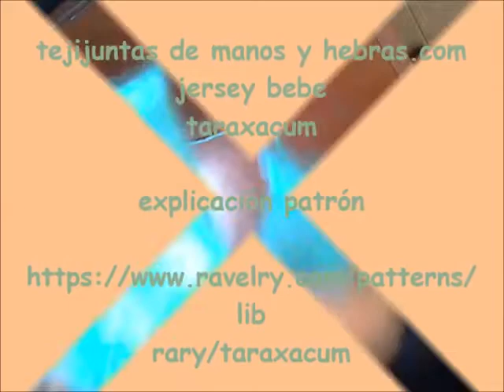explicaciones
jersey del tejijuntas "jersey taraxacum" del grupo de manos y hebras. en este video os explico como se teje y como va el jersey.. la luz como siempre en mi casa.. patetica.
en el video al principio digo chaqueta pero es un jersey de primera puesta.
las lanas, tanto la bambino como la ma-ma las podeis comprar en mi tienda on line